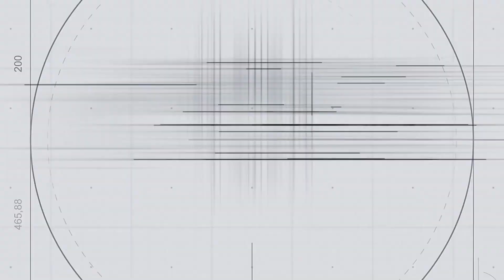YES TECH Shenzhen Exhibition Hall is Officially Open to the Public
With scene-based application experiences, various solutions are available here such as high-end conference display, rental staging display, commercial display, and XR application display, allowing all of you to enjoy an ultra-high-definition visual feast. We warmly invite both new and familiar partners to visit us and experience our products firsthand!